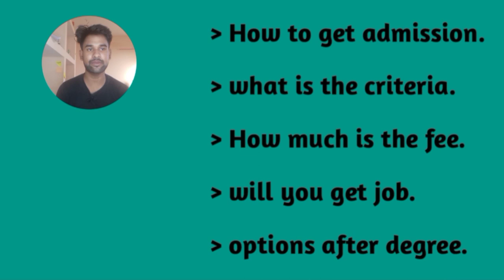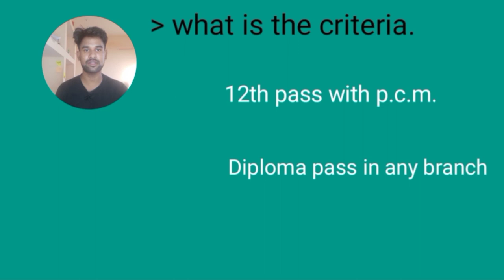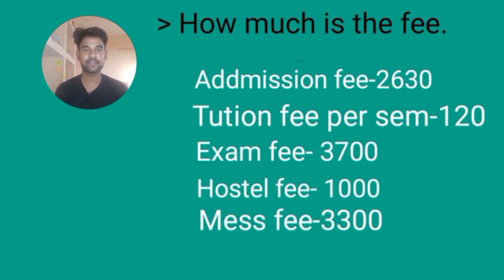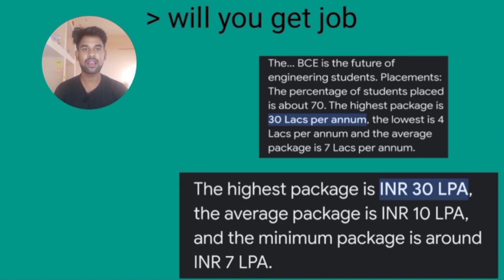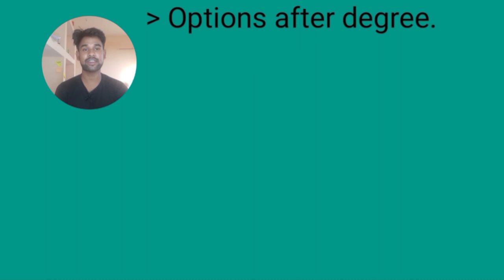How to get admission in bihar engineering colleges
MIT Muzaffarpur
BCE Bhagalpur
BCE Bakhtiyarpur
sce sasaram
DCE Darbhanga
NCE  Chandi

Bihar_engineering_colleges_review
Government engineering College Arwal